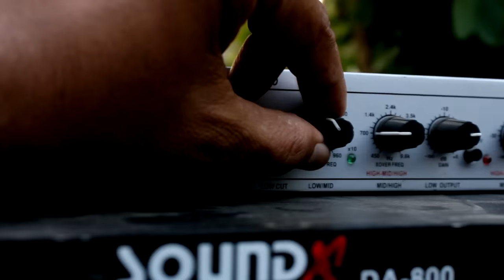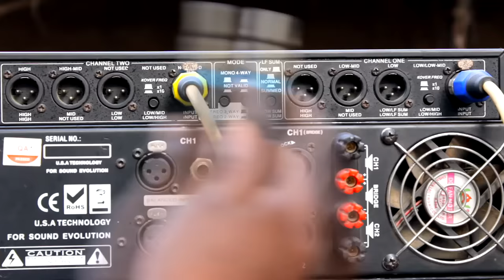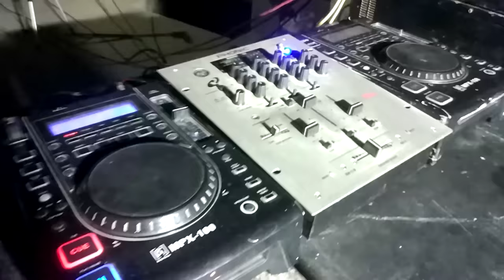Full DJ Setup Connections || Player || Mixer || Amplifier || Speakers Tech & Techniques # In Hindi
Full DJ Setup Connections || Player || Mixer ||  Crossover || Amplifier || Speakers Tech & Techniques # In Hindi